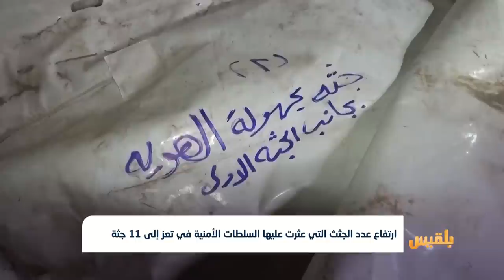ارتفاع عدد الجثث التي عثرت عليها السلطات الأمنية في تعز إلى 11 جثة | تقرير: ماهر أبو المجد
أعلنت السلطات الأمنية في مدينة تعز ارتفاع عدد الجثث التي عثرت عليها إلى إحدى عشرة جثة.
وقالت في بيان لها، إنها عثرت على جثتين جديدتين مدفونتين في فِناء أحد المنازل الواقعة في منطقة كانت تحت سيطرة عناصر خارجة عن القانون.